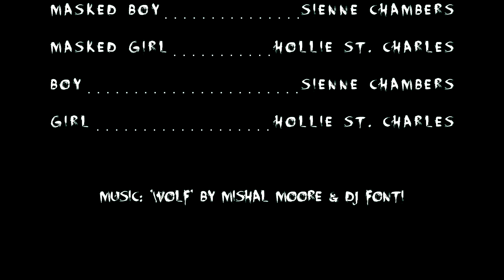Mishal Moore - Wolf (a music short movie) - OFFICIAL PREMIERE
OFFICIAL video from I'm Not A Hipster EP (itunes, amazon, spotify, etc)